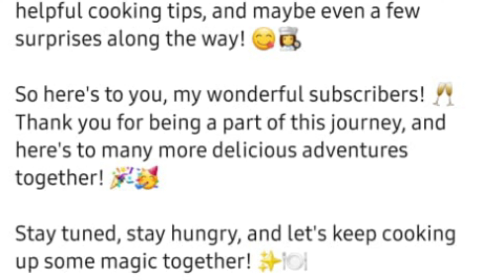Homemade Chocolate Ice Cream Recipe I NO SUGAR I NO COOKING I NO CREAM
Today, I'm thrilled to share with you a special recipe: "NO SUGAR I NO COOKING I NO CREAM Homemade Chocolate Ice Cream." Yes, you heard it right! This ice cream is a guilt-free treat that requires no sugar, no cooking, and no cream.

Ingredients:
- Cocoa powder
- Bananas
- Milk
- Mishri
- Vanilla Essence

Let's cook up something delicious together!